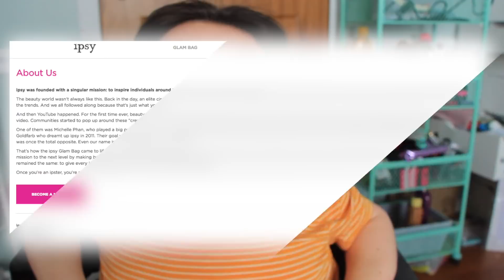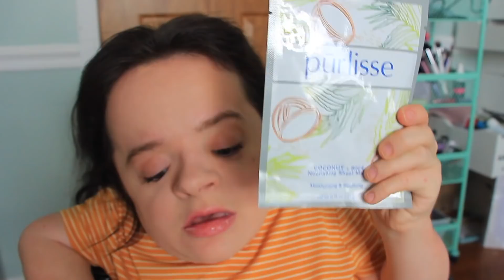ipsy: December 2017 | FunsizedStyle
I hope you enjoyed this video! I am starting off the year strong, by a FunsizedStyle original - a late ipsy video!!! :) In all seriousness though, up to date videos will be up soon. I hope to upload so much more frequently in 2018! I am excited to see what the funsizedfam looks like at the end of this year. I have a feeling it's going to be another year where we grow by thousands! I love you guys!! xo

December 2017 ipsy bag
Ofra Cosmetics Liquid Lipstick (ipsy Unzipped)
Pixi by Petra Mesmerizing Mineral Duo (Orchid Ornament)
Trestique Mini Brow (Espresso)
Luxie Beauty Onyx Precision Shader Brush (239)
Purlisse Beauty Sheet Face Masks:

Filming Equipment:

Canon EOS Rebel T3i Digital SLR Camera
Memory Card (Sandisk 64GB)
Canon EF-S 18-135mm f/3.5-5.6 IS STM Lens
Umbrella Studio Lights (LimoStudio)
Video Editing Software: Final Cut Pro X

FREE $10 Postmates Code when you first sign up: UGW8P
FREE Uber ride upon sign up: michaelad84ue
Buy and sell gift cards at a discounted rate on an app called Raise. Using my code you will receive $5 and so will I. Here’s the code: MDAVERT1
Are you new to the funsizedfam?! Start here! What is Osteogenesis Imperfecta?
A Day in the Life of a Service Dog - At Home